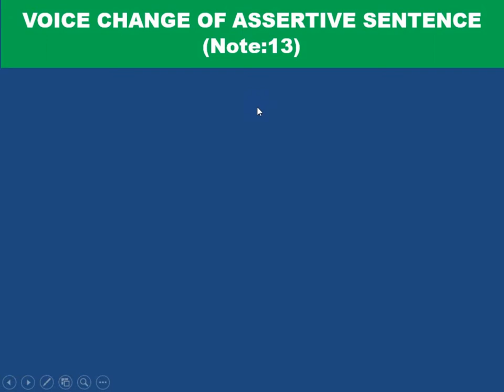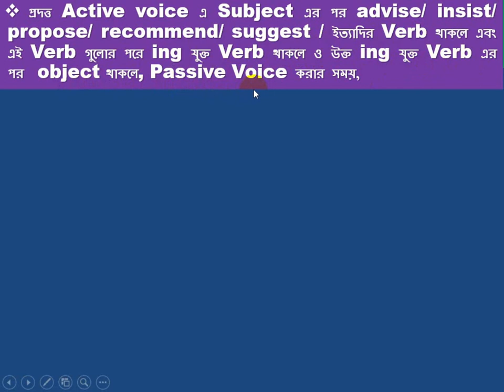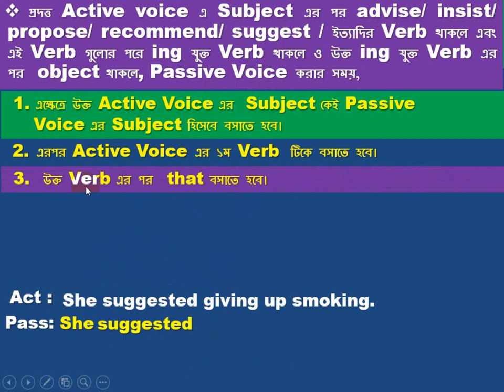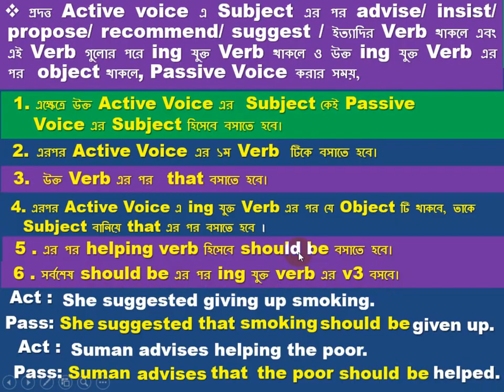Voice Change ( Assertive Sentence Note :13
প্রদত্ত Active voice এ Subject এর পর advise/ insist/ propose/ recommend/ suggest / ইত্যাদির Verb থাকলে এবং এই Verb গুলোর পরে ing যুক্ত Verb থাকলে ও উক্ত ing যুক্ত Verb এর পর  object থাকলে, Passive Voice করার সময়,